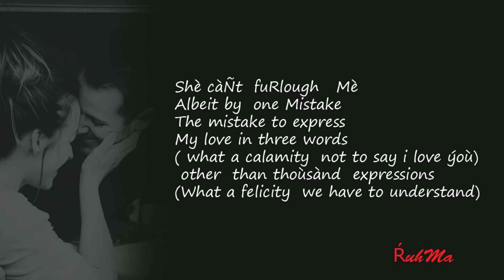Secret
the way we love is known by us only.